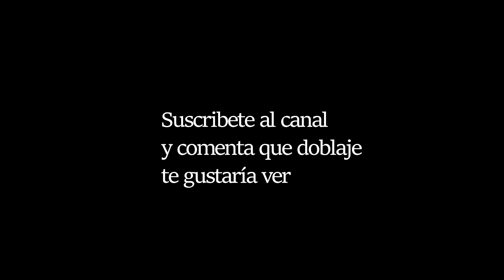La locura - Far cry 3 [Fandub]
Otro de mis juegos favoritos y creo que este ha sido hasta la fecha el villano que más me ha gustado de todos junto con el joker de batman. Ha sido todo un reto reproducir efectos de sonido hasta el punto de tambien doblar al hombre que estan pegando detras. El resultado creo que ha sido bastante aceptable.  Por favor No olvides pasarte por la página de facebook de Doble o Nada y darle un me gusta para estar en contacto directo conmigo y hacer crecer la comunidad de fans por el doblaje
todos los derechos de imagen pertenecen a ubisoft, esto es solo un doblaje sin animo de lucro, es una practica para seguir progresando como actor de doblaje.